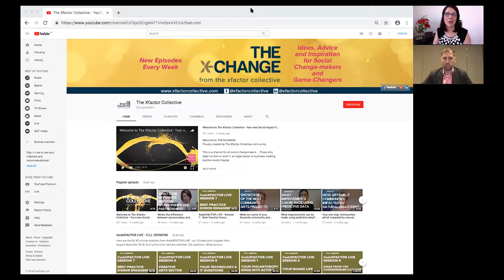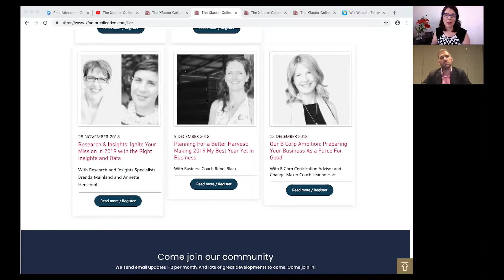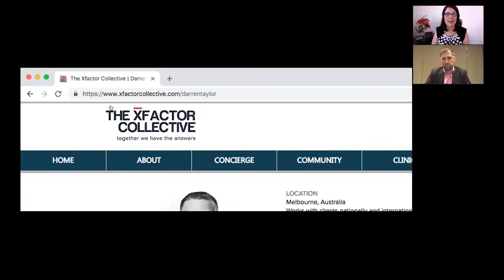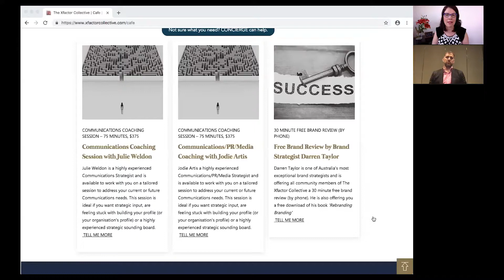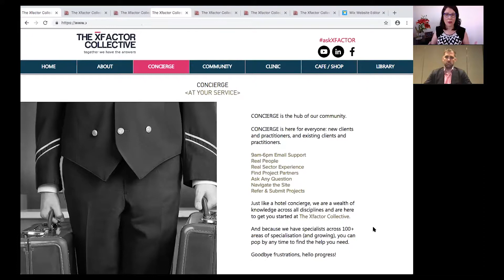Benefolk LIVE - Session 15 - Things Brand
Watch this Benefolk LIVE full session with Brand Strategist Darren Taylor, as he takes you on a journey to better understand brand, how to tell if it’s working for you or against you.

In the session, Darren answers the following questions which are also available here at episodes in the Marketing and Communications sub-folder:

 ▪ How do you define brand? Episode 108
 ▪ What are the benefits of having a strong organisational brand? Episode 109
 ▪ Why is having a strong brand critical for organisations today? Episode 110
 ▪ How do you know if your brand is working for you? Episode 111
 ▪ How do you know if your brand is working against you? Episode 112
 ▪ Who’s job is it to make sure an organisation’s brand is in good shape? Episode 113
 ▪ Our brand doesn’t resonate with donors. What can we do? Episode 114
 ▪ What simple things can organisations do to strengthen their brand? Episode 115
 ▪ What can smaller organisations do to strengthen their brand? Episode 116
Darren runs an award-winning agency, and is the author of ‘Rebranding Branding’.